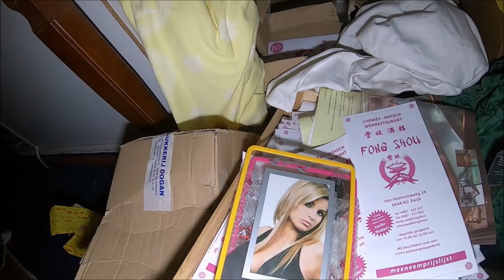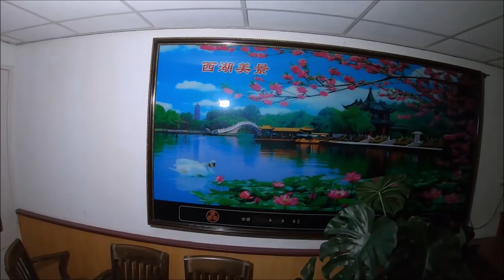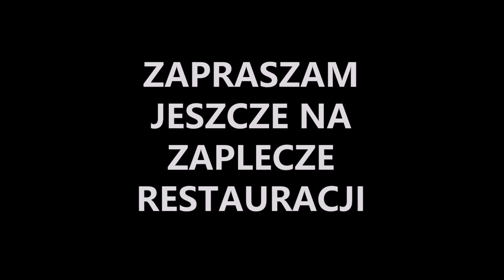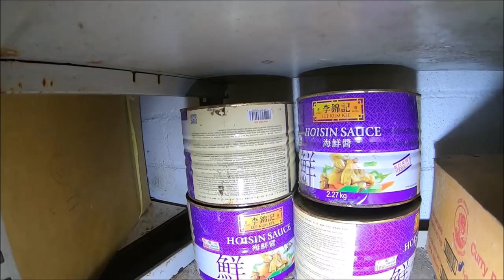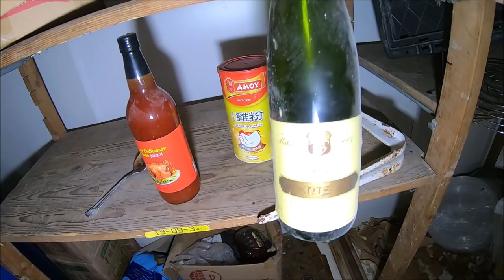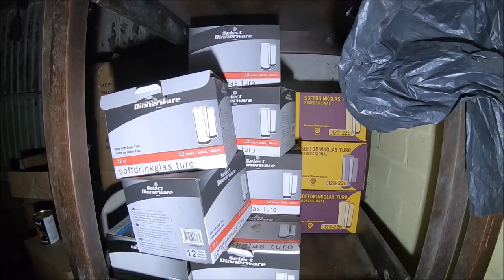Opuszczona Chińska Restauracja w której odkryto plantacje Marihuany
To niesamowite jak pomysłowi mogą być ludzie  w 6 miesięcy dwie osoby zorganizowały plantacje maryśki w opuszczonej restauracji .Gdyby tego było mało to 100 metrów dalej jest komisariat policji .Jeśli nie wierzysz musisz to zobaczyć to się zdarzyło na prawdę
Zapraszam również na mojego FB  można tam zobaczyć więcej zdjęć z tego miejsca
I oczywiście na Instagrama na którym będą się częściej teraz pojawiały zdjęcia z moich zwariowanych wypraw